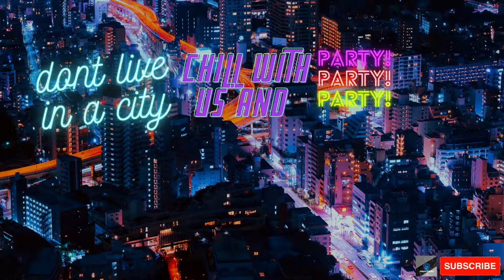JOIN ME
JOIN US